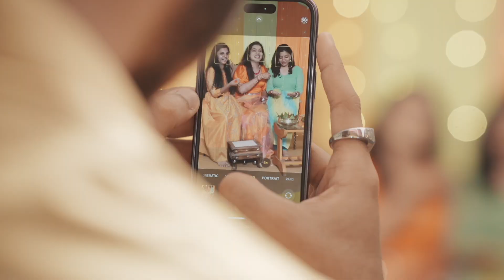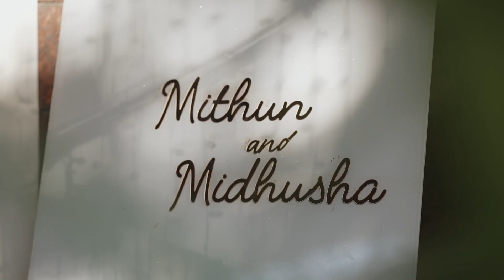Traditional Kerala Hindu Wedding Highlights 2023 Midhusha Mithun